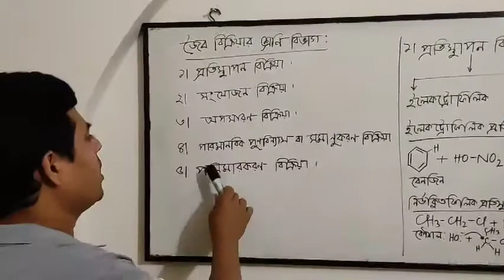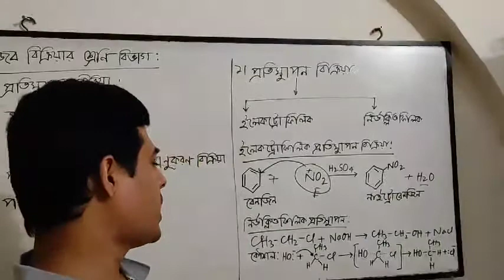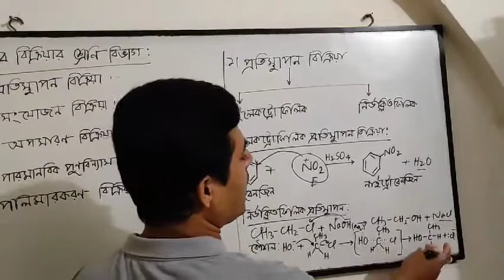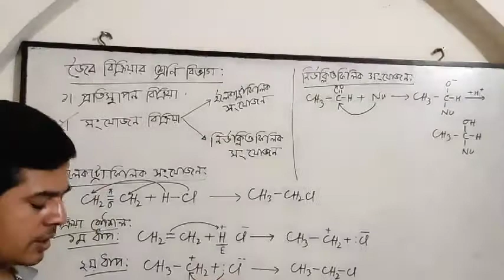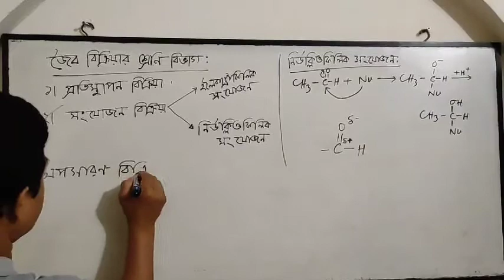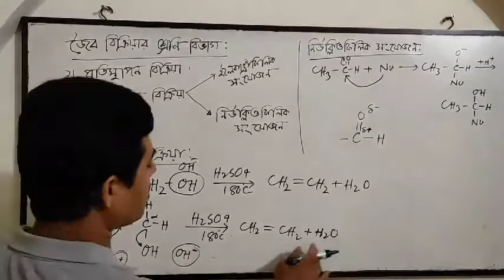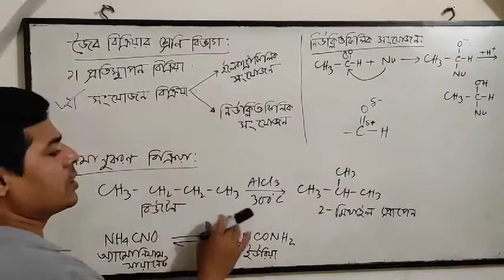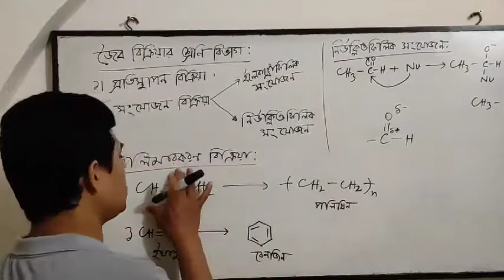Inter First Year And 2nd Year | Job Class Division | Azharul The Gaming Boy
Eleventh Twelfth Grade | Job Class Division | Azharul The Gaming Boy